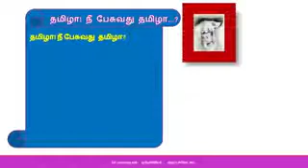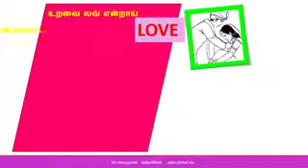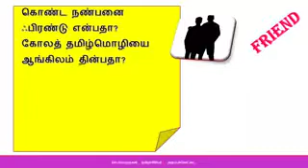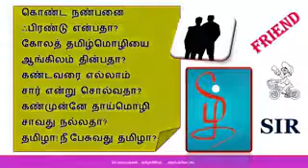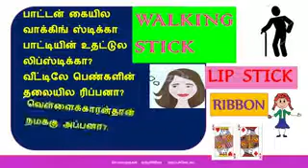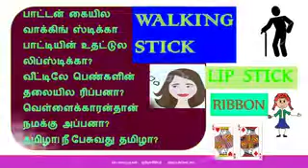Spoken Tamil and English translation by Tamil Speaking natives.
Nee pesuvadhe tamizha? Amma yendral mummy, appa yendral daddy and pappa yendral baby..
Tatta kayil walking stick, patti vayil lipstick 💄. 🤣🤣🤣